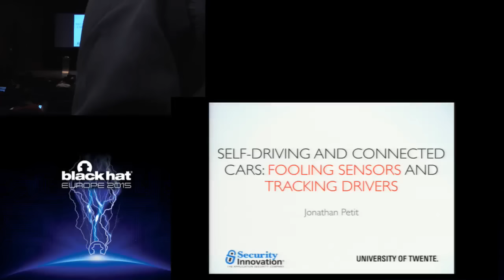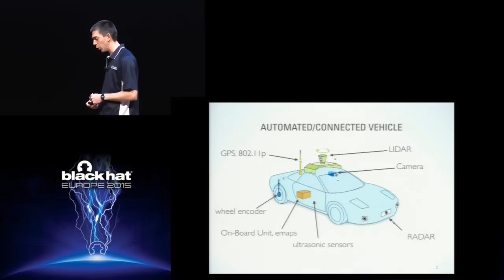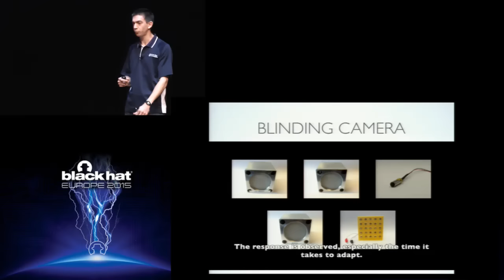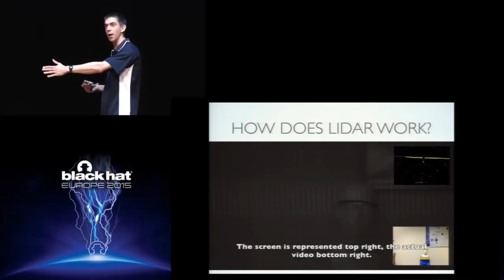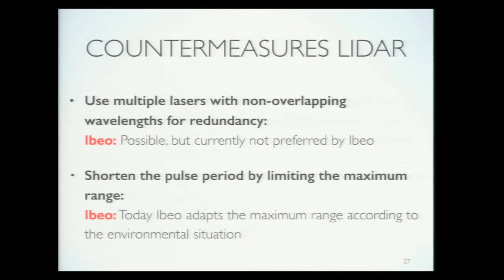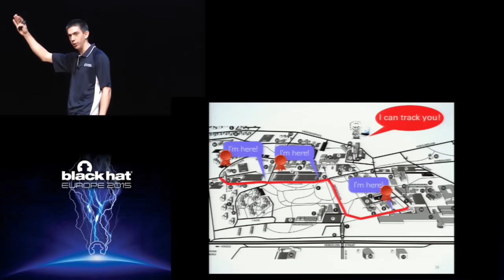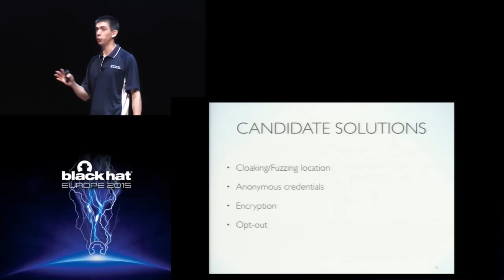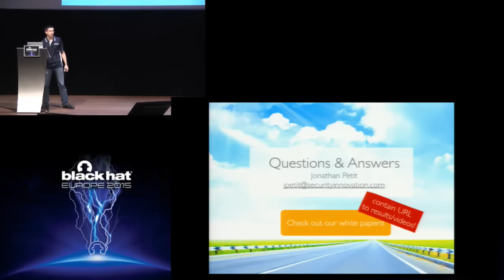Self-Driving and Connected Cars: Fooling Sensors and Tracking Drivers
by Jonathan Petit

Automated and connected vehicles are the next evolution in transportation and will improve safety, traffic efficiency and driving experience. This talk will be divided in two parts: 1) security of autonomous automated vehicles and 2) privacy of connected vehicles.

Automated vehicles are equipped with multiple sensors (LiDAR, radar, camera, etc.) enabling local awareness of their surroundings. A fully automated vehicle will solely rely on its sensors readings to make short-term (i.e. safety-related) and long-term (i.e. planning) driving decisions. In this context, sensors have to be robust against intentional or unintentional attacks that aim at lowering sensor data quality or alter sensor input to disrupt the automation system. This talk presents remote attacks on camera-based system and LiDAR using commodity hardware. Results from laboratory experiments show effective blinding, jamming, replay, relay, and spoofing attacks. We propose software and hardware countermeasures that improve sensors resilience against these attacks. As such sensors are also deployed in today's cars for advanced driver assistance systems (ADAS), our results have a short-term relevancy beyond automated driving.

Connected Vehicle is an upcoming technology that allow vehicles and road-side infrastructure to communicate to increase traffic efficiency and safety. To enable cooperative awareness, vehicles continually broadcast messages containing their location. These messages can be received by anyone, jeopardizing location privacy. A misconception is that such attacks are only possible by a global attacker with extensive resources (e.g. sniffing stations at every intersections giving a full city-wide coverage). In this paper, we demonstrate the feasibility of location tracking attack in an ITS in the presence of a mid-sized attacker (i.e. an attacker that has partial network coverage but can choose which parts to cover). We conduct an empirical study on the campus of the University of Twente, The Netherlands by deploying ITS hardware on a small scale. As road intersections are likely targets for an attacker to eavesdrop, we propose a graph-based approach to determine which intersections an attacker should cover. We also derive a cost analysis that gives an indication of the financial resources an attacker needs to track a vehicle. To mitigate location tracking attacks, we assess the benefit of pseudonym change strategies and propose a privacy metric to quantify a vehicle's level of privacy in the presence of mid-sized attackers. Experiment results demonstrate that tracking is feasible even if such an attacker covers a small number of intersections. If this is deficiency of privacy protection is left unaddressed, it will be cost efficient for any interested parties to set up scalable passive surveillance and sousveillance operations.